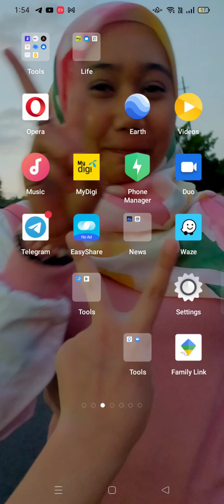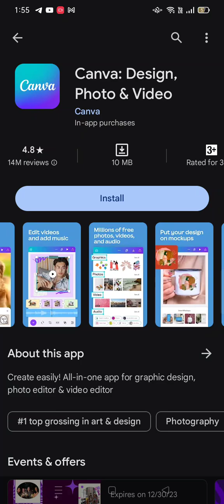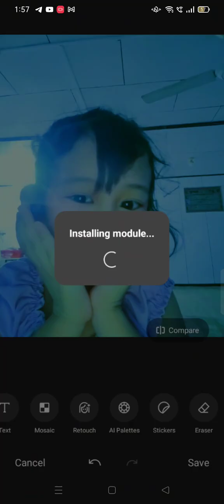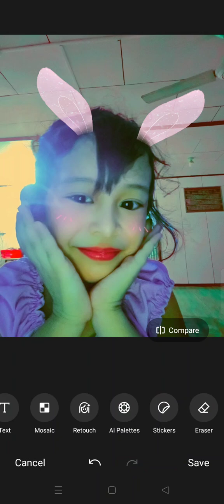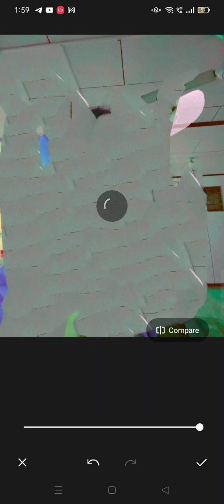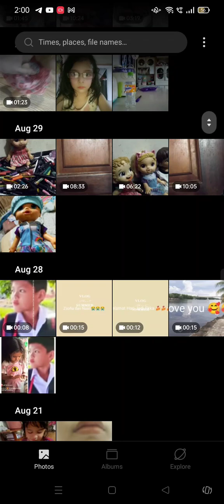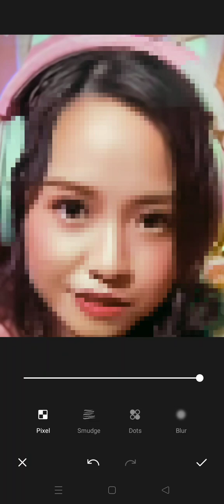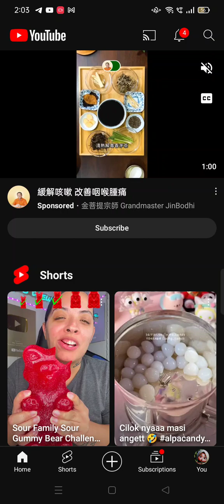Bikin fiter x CapCut EkkaLeikaPutriZulaikha